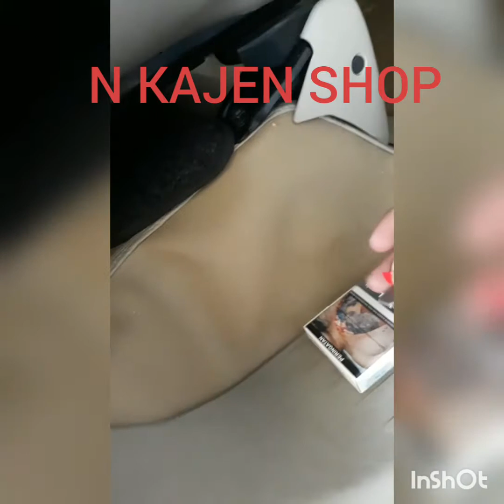Hasil dan cara pemasangan door light logo toyota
Ikuti truzz chanel kami